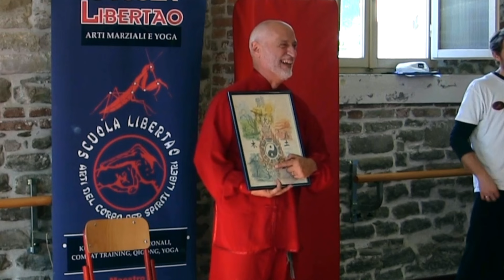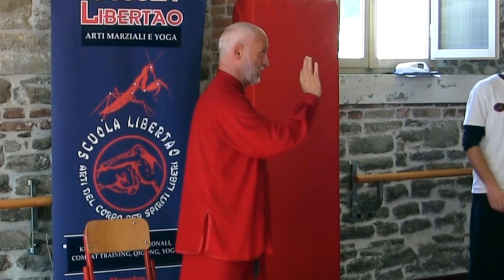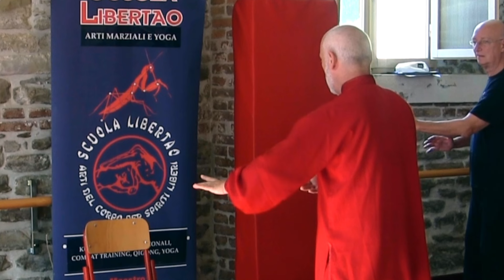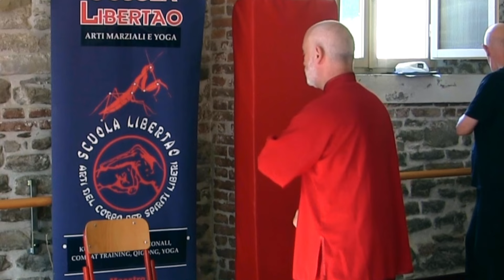八門 BAMEN Eight Gates on Qi Gong and Taiji Quan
The "Eight Gates" are a traditional codification of the Eight Trigrams applied to the human body. They are fundamental in the practice of Qi Gong and Taiji Quan, but they are also an excellent method of memorization and understanding. With the "Eight Gates" we do not think about the trigrams in an abstract way, but we experience them in the body, in the muscles and bones of the legs, torso and arms. And we connect with the great energies that flow in our Mother Earth.

Gli "Otto Cancelli" sono una codificazione tradizionale degli Otto Trigrammi applicati al corpo umano. Sono fondamentali nella pratica del Qi Gong e del Taiji Quan, ma sono anche un ottimo metodo di memorizzazione e comprensione. Con gli "Otto Cancelli" non ragioniamo sui trigrammi in maniera astratta, ma li viviamo nel corpo, nei muscoli ed ossa di gambe, busto e braccia. E ci connettiamo con le grandi energie che scorrono nella nostra Madre Terra.